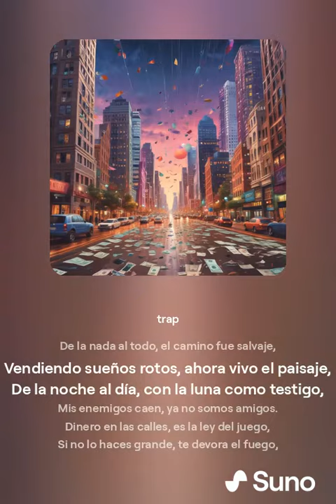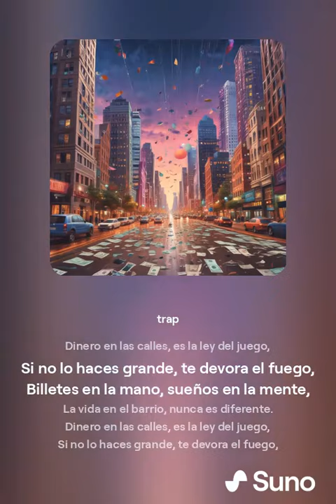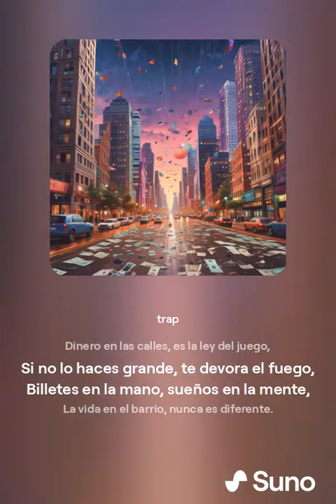No Copyright: Dinero en las Calles - Canción Libre para YouTube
Descubre la canción "Dinero en las Calles" sin Copyright para tus videos. ¡Usa esta música libremente!